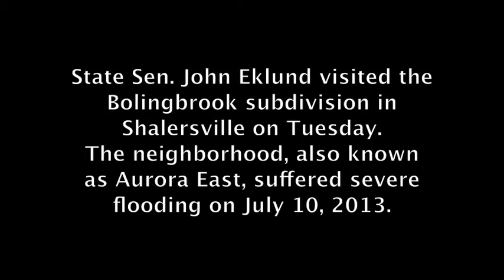State Sen. John Eklund visits Shalersville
State Sen. John Eklund visted the Bolingbrook subdivision in Shalersville to investigate damage done by flooding on July 10, 2013